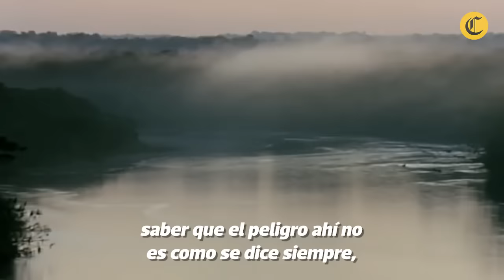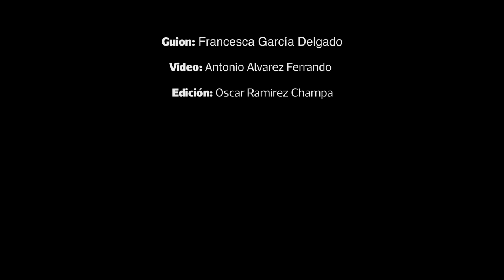Sobrevivió a un accidente aéreo que cayó en medio de la selva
El avión en que viajaba Juliane Koepcke cayó de más de 3.000 metros de altura. Sobrevivió varios días en la selva. Sucedió en 1971. Se hizo dos películas en base a su historia. Perdida en el infierno verde (Miracoli accadono ancor)  de  Giuseppe Maria Scotese en 1974 y Las alas de la esperanza (Wings of hope) de Werner Herzog el año 2000.